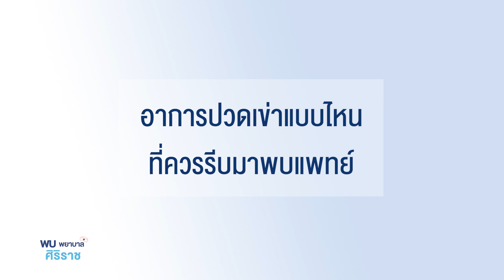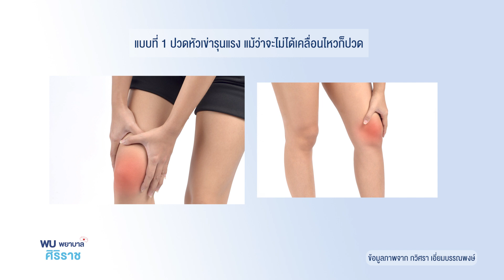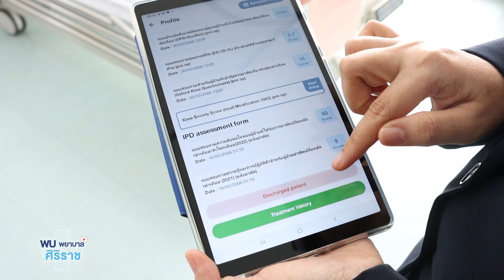พบพยาบาลศิริราช ตอน รู้เท่าทันอาการข้อเข่าเสื่อม